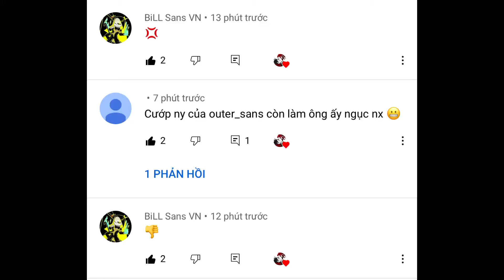-🔻-...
Mệt lắm rồi..
Muốn nói j thì nói lun đi!
Đừng có giấu :V💢mệt lắm
Rồi ông bill sans j ghét tôi ghê gớm dậy tui làm j âu:VV chơi kỳ dẹp nghĩ chơi đi!
Rồi outer sans sao cũng ghét tôi kinh dị dậy:(tôi làm j dợ you:(((((💢... bực ghe